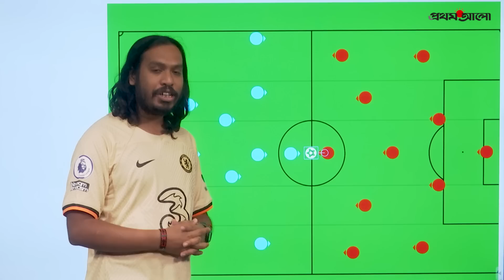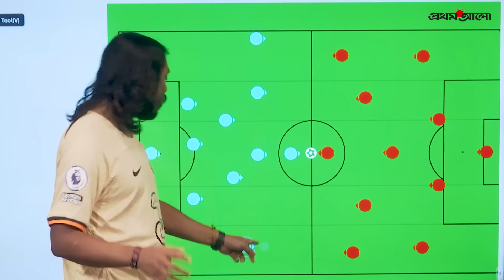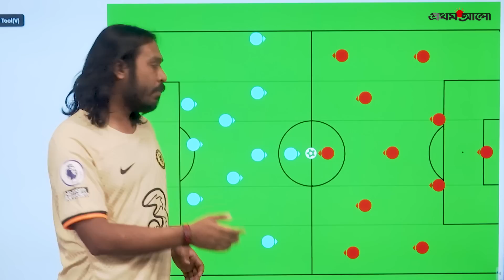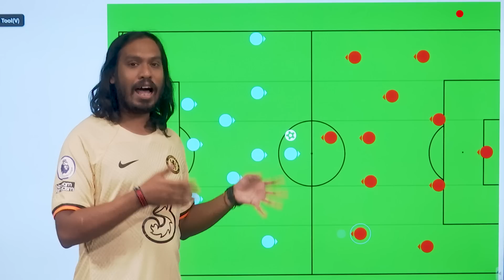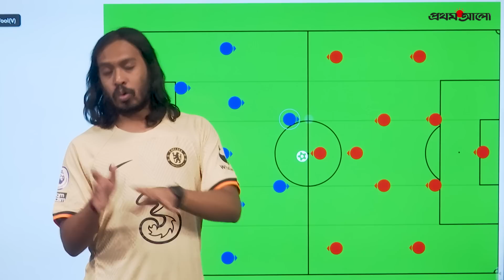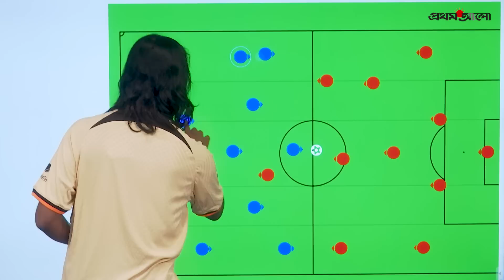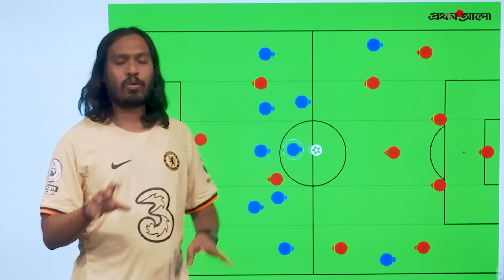ট্যাকটিক্সের কুরুক্ষেত্র, অস্তিত্বের লড়াই— চ্যাম্পিয়নস লিগে যা অপেক্ষা করছে আপনার জন্য | UCL Preview